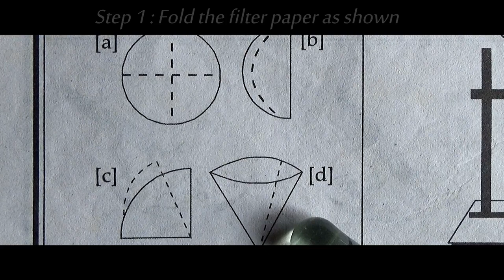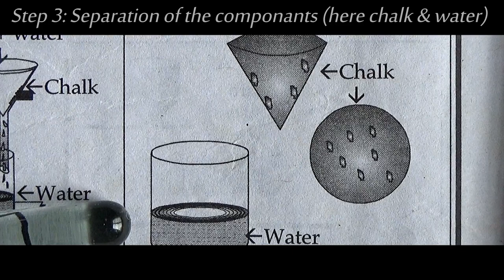FILTRATION - Basic Practical CHEMISTRY | Filtrate & Residue | Separation of Mixture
This video is the practical demonstration of the Different steps of FILTRATION in Practical Chemistry.
Contents of this video
00:00 - Intro
00:06 - Making chalk + water solution
00:45 - Step 1: Folding the filter paper
02:14 - Step 2: Filtration
02:42 - Step 3: Separating of components